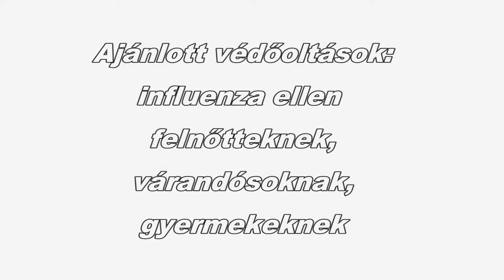Influenza elleni oltás (életkorhoz nem kötött ajánlott oltások)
Az influenzát sokan nem a súlyának megfelelően ítélik meg, pedig esetenként rendkívül súlyos, akár halálos kimenetelű is lehet. A várandósok, csecsemők, kisgyermekek, felnőttek és krónikus betegek védelméről Dr. Ócsai Lajos, az Országos Tisztifőorvosi Hivatal Járványügyi Főosztályának főosztályvezetője beszél.